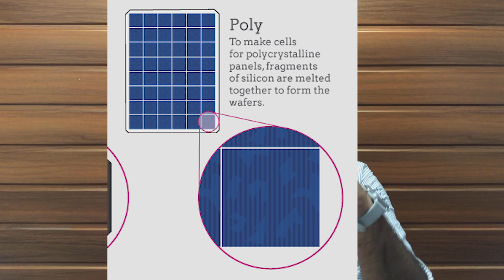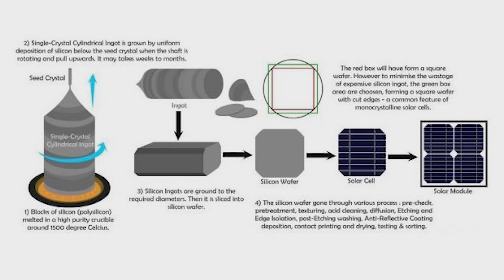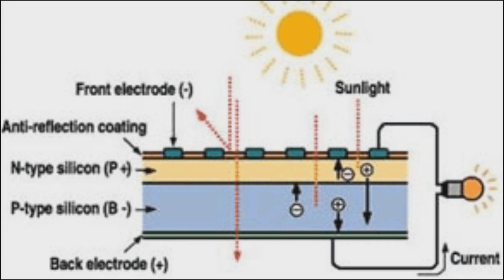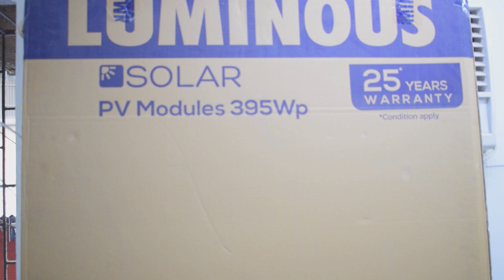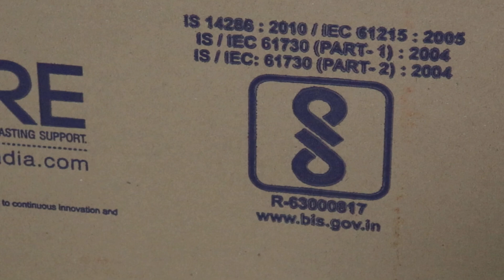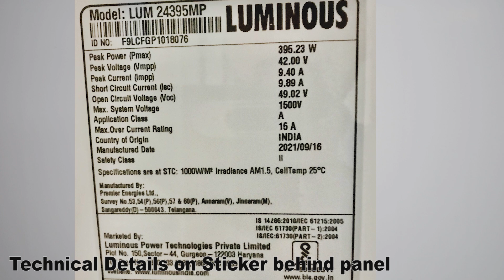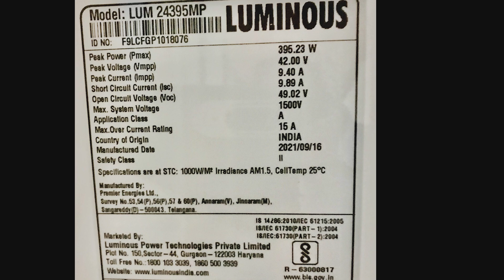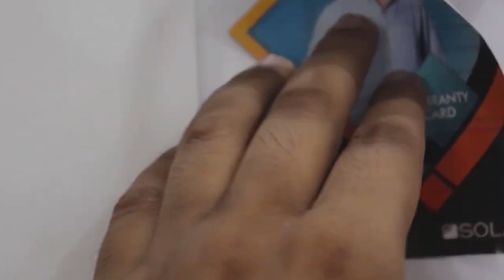સોલાર પેનલ વરસાદ અને વાદળ પર વીજળી ઉત્પન્ન કરે છે? | Luminous Mono PERC Solar Panel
સૌર ઉર્જા અને અન્ય ઘણા વિષયો પર ઓનલાઈન અભ્યાસક્રમો કરવા માટે: આ એપ્લિકેશન ડાઉનલોડ કરો :